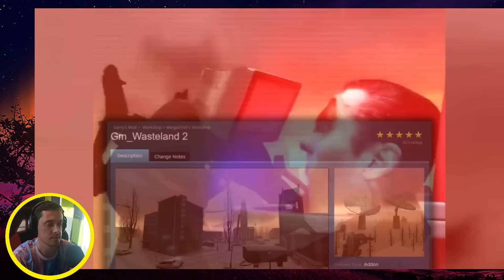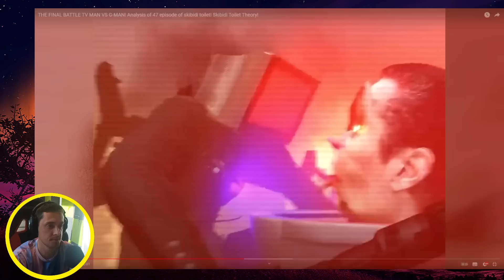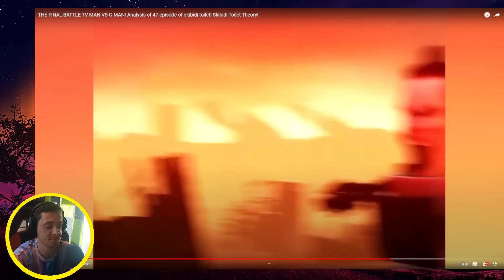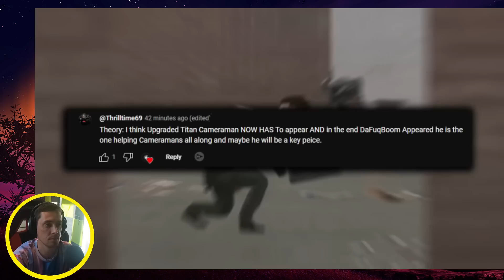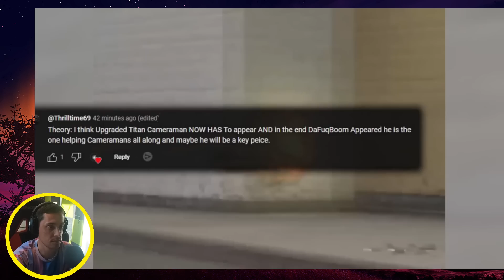THE FINAL BATTLE TV MAN VS G-MAN! Analysis of 47 episode of skibidi toilet MY REVIEW AND THEORY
THE FINAL BATTLE TV MAN VS G-MAN! Analysis of 47 episode of skibidi toilet MY REVIEW AND THEORY | CREDITS | MY SECONDARY CHANNEL